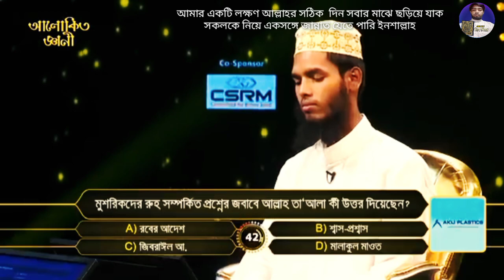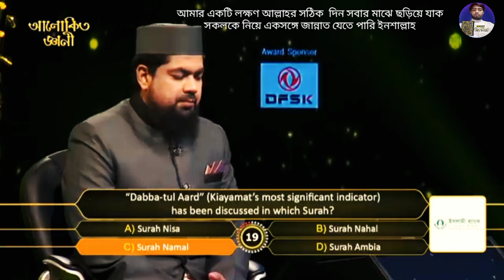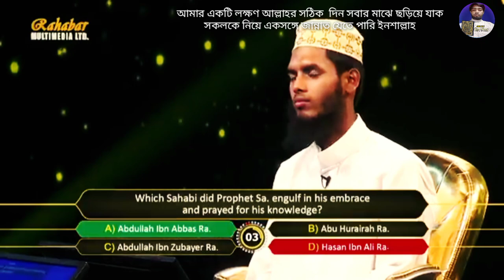কোন সাহাবীকে বুকে জড়িয়ে ধরে রসুল সাঃ জ্ঞানের জন্য দোয়া করেছিলেন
ধাঁধা ১০০০
ধাধা ২৮১
bangla_quiz ৩৬৬
bengali_gk ২৫০
dhada ৪৮১
general_quiz ৩৬
BanglaQuiz ৩৫৫
BengaliGk ৩৯৭
BanglaGkQuiz ৩৯
GkInBengali ২৬৭
SadharonGyan ১১৩
Top10Mcq ‌ ৫৪
BanglaQuizVideo ২২